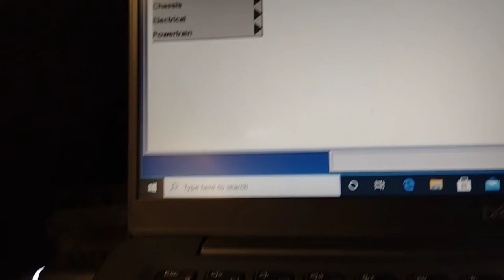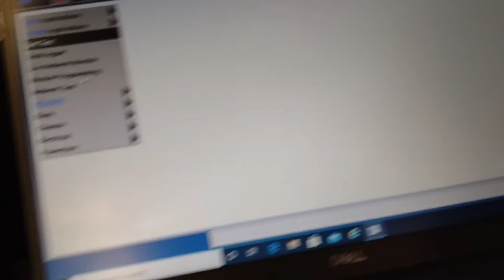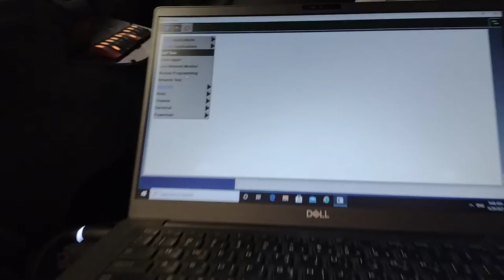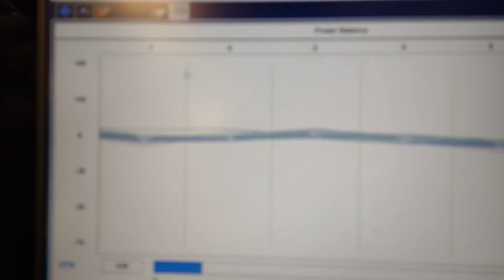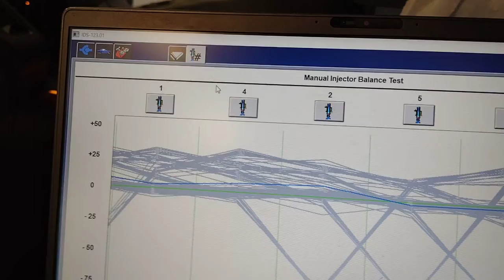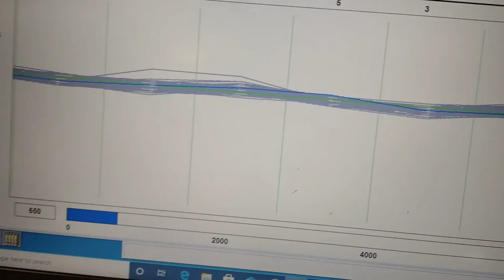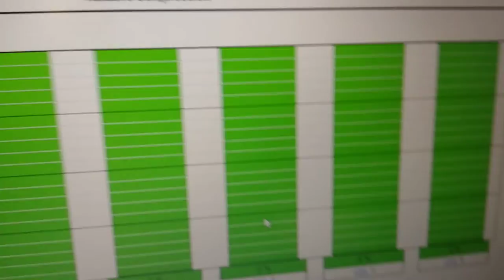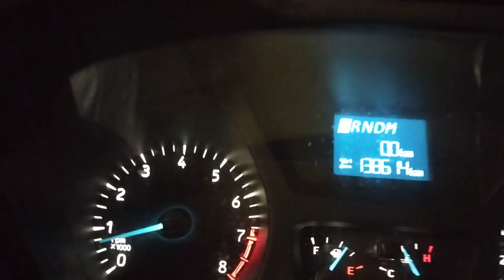check engine luck of power and engine light on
perform diagnosed  huck scan tool check self test found acceletor pedal and throttle body dtc ko as per pint point test pcm hard fault visuals check found pcm due to corrosion contaminated foreign material . remove And replace pcm program clear dtc road test ok verify repair